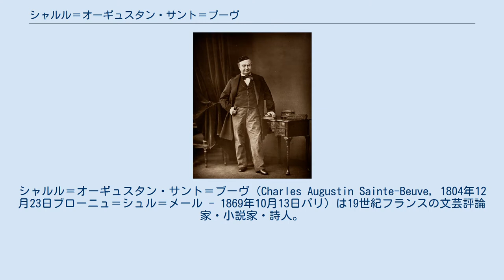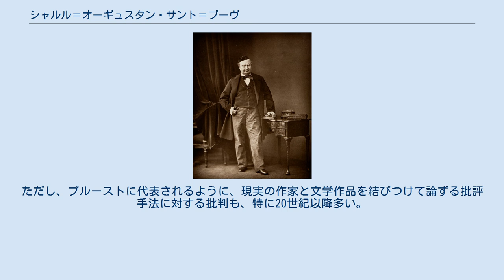シャルル＝オーギュスタン・サント＝ブーヴ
ブローニュ＝シュル＝メール出身の人物
シャルル＝オーギュスタン・サント＝ブーヴ（Charles Augustin Sainte-Beuve, 1804年12月23日ブローニュ＝シュル＝メール - 1869年10月13日パリ）は19世紀フランスの文芸評論家・小説家・詩人。
ロマン主義を代表する作家の一人で、近代批評の父とも言われる。
 ロマン主義文学史上、小説のユゴー、バルザックと並び称され、批評というジャンルを確立したと言われる。
代表作にジャンセニスムの歴史を描いた「ポール・ロワイヤル史」（Port-Royal、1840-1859刊）、「月曜閑談」など。
1844年にアカデミー・フランセーズの会員になった。
ユーゴーの妻アデールと姦通したことでも知られる。
 サント＝ブーヴは、従来みられた個人の趣味や印象に基づく批評（印象批評）とは一線を画し、文学者の生い立ち・環境・思想・教養などが作品に現れるという立場から、伝記・書簡などの資料を駆使して作品の本質を学問的に研究したもので、それ自体が鑑賞に堪える作品となっている。
ただし、プルーストに代表されるように、現実の作家と文学作品を結びつけて論ずる批評手法に対する批判も、特に20世紀以降多い。